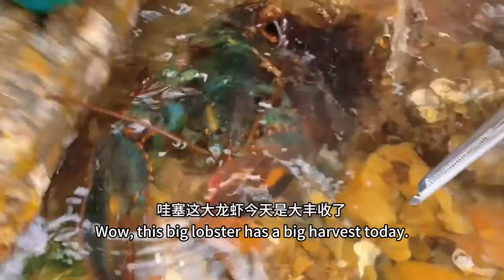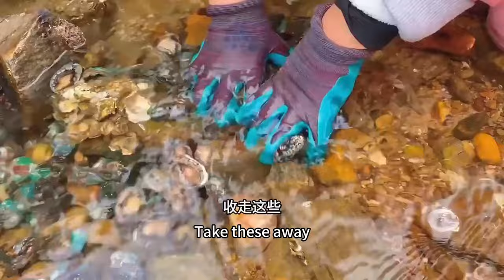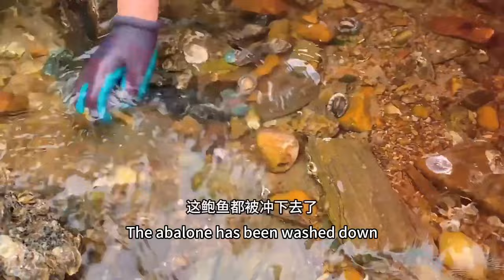There is a nest of octopus hidden inside the conch!